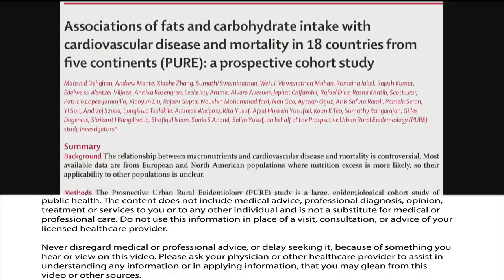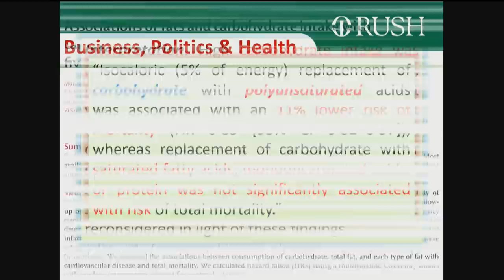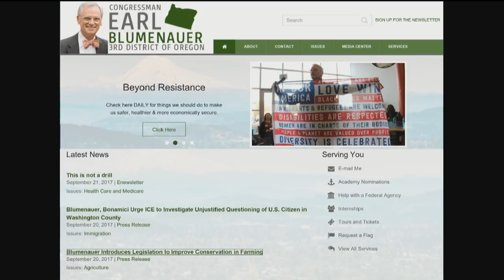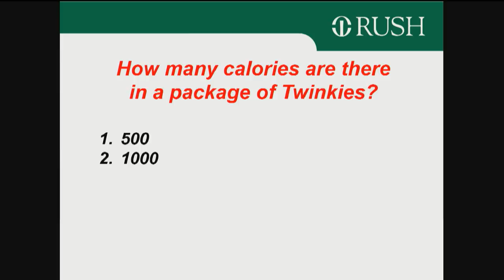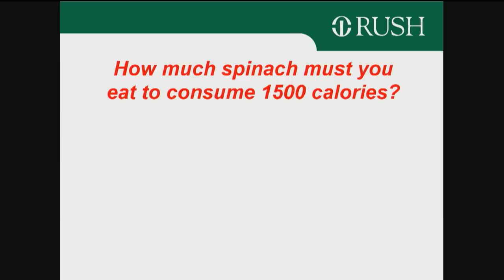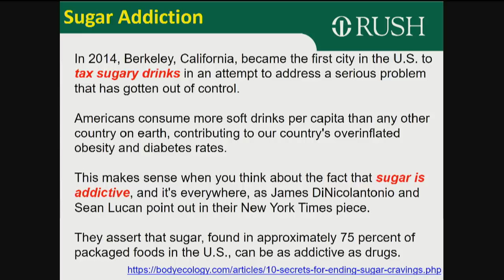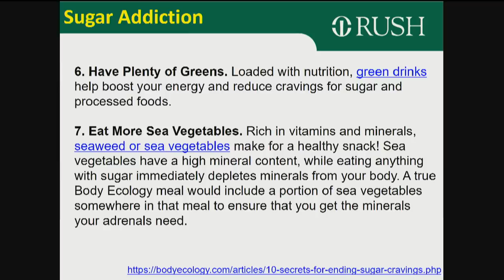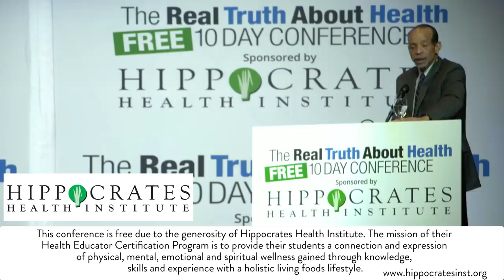Giant Study Of 18 Countries Shows That Refined Carbohydrates Increases Your